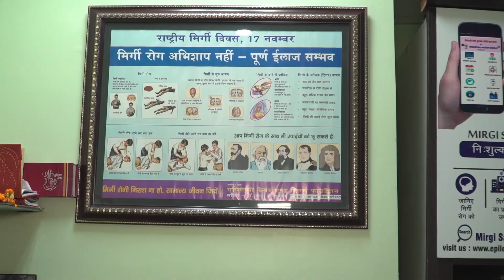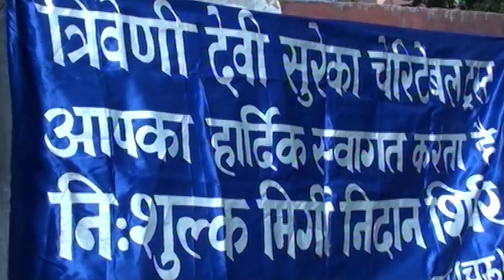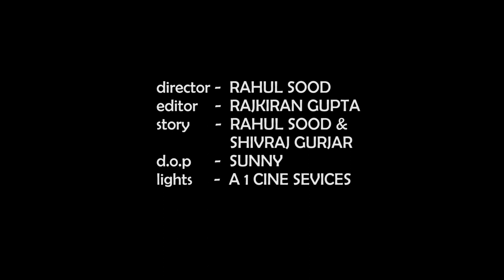EPILEPSY | मिर्गी रोग - कारण एवं निवारण | दौरा | Awareness film on Epilepsy by Rahul Sood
This film is made for the awareness of Epilepsy or Mirgi. मिर्गी रोग - कारण एवं निवारण